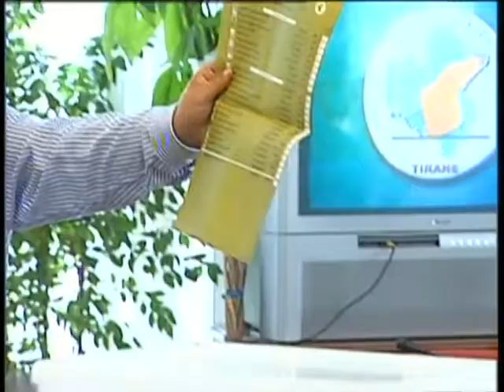HAPEN 23 KUTI BASHA KALON RAMEN ME NJE DIFERENCE PREJ 31 VOTASH LAJM